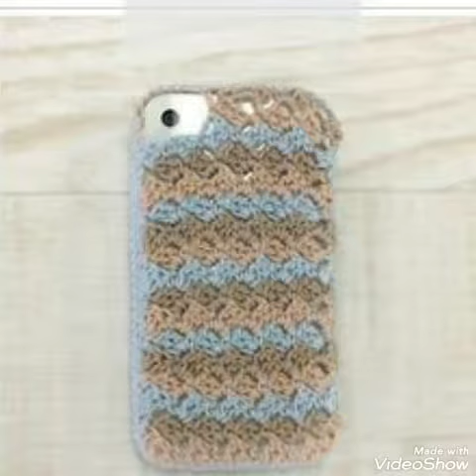New mobile cover // Amazing designs of crochet